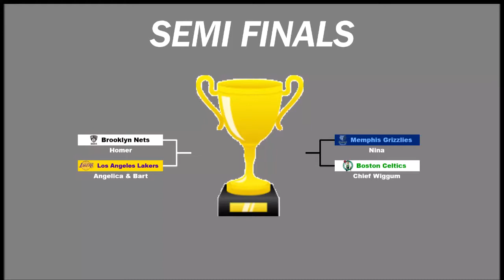NBA 2K18 (PS3) Tournament 1 Part 9